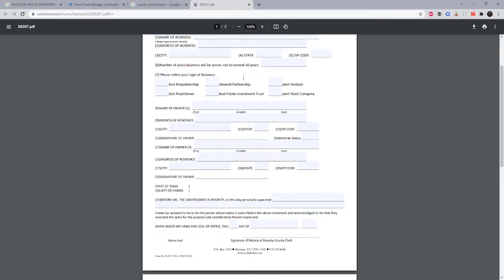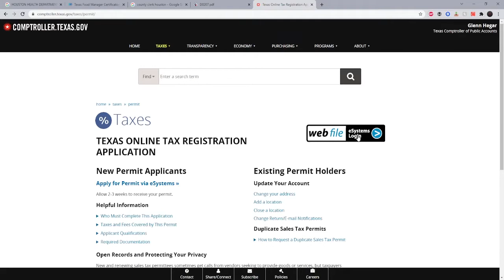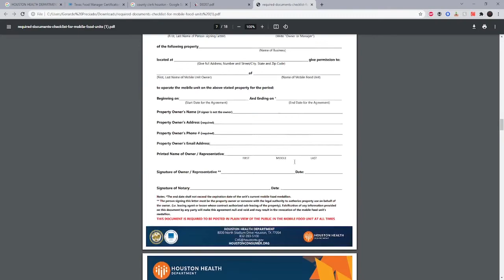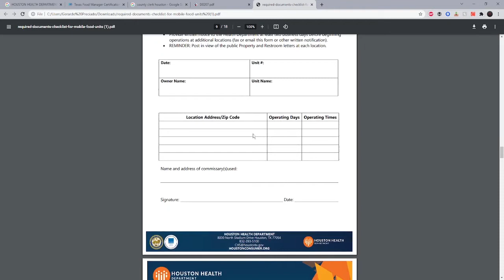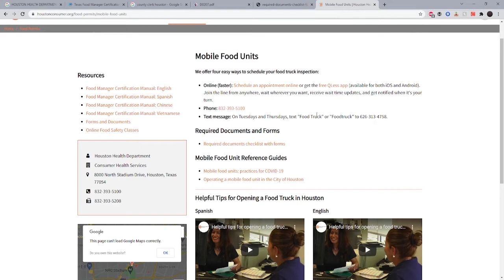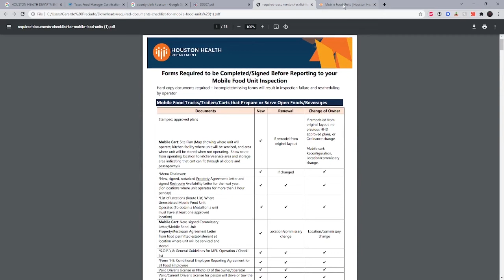COMO AGARRAR PERMISOS Y LICENCIAS PARA CAMIONES DE COMIDA / ALIMENTOS / REMOLQUES EN HOUSTON HARRIS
En este video les muestro como consiguir / agarrar todo los permisos y licencias para su camion de comida aqui en Houston el condado de Harris.

As clic en el enlace de arriba y luego coundo se abras la pagina vuelves a ser clic donde dice "Required documents checklist with forms" para agarrar todo los formularios.

Guia para estudiar para el certificado de administrador de alimento (food manager) - Esta en Ingles:

Formulario DBA (lo tiene que llevar a una de las ubicaciones de Harris County Clerk's Office):

No estoy asociado de ninguna manera o forma con Houston Health Department or Houston Fire Department. Esta es solo información tomada de su sitio web y entregada al espectador bajo su propio riesgo. Esto no es un consejo legal / financiero.

Obtenga acciones gratis en la bolsa de valores cuando se registre con los enlaces a continuación:

Gracias!